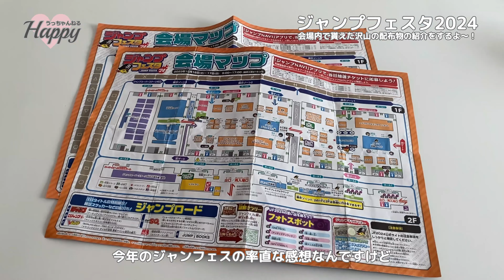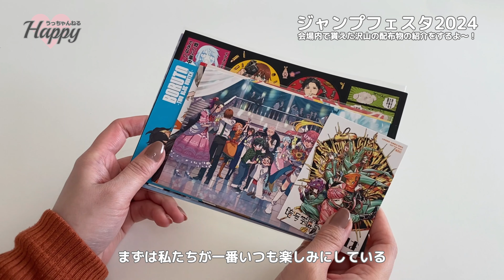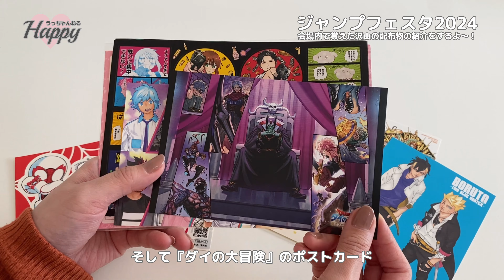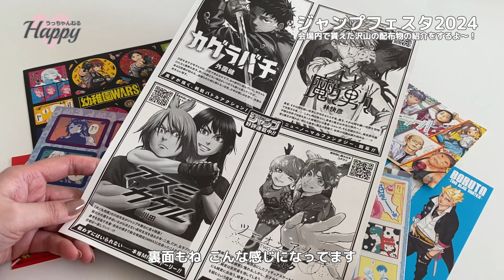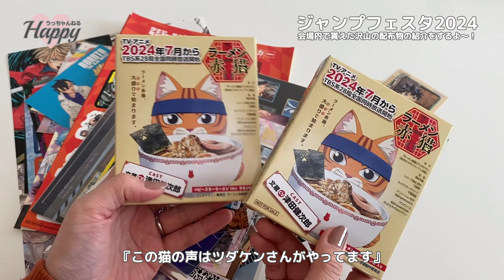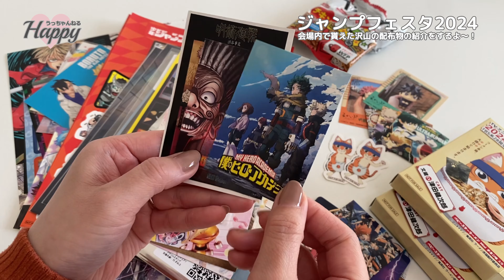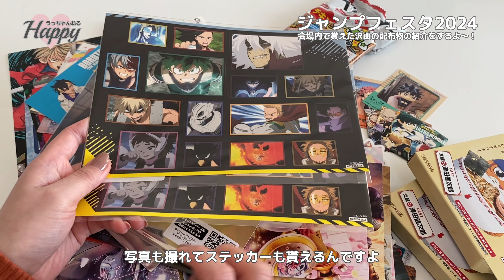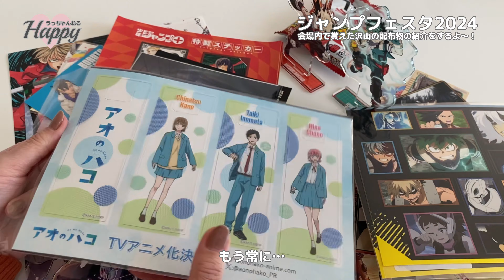『ジャンプフェスタ 2024』に行ってきました！配布物が豪華すぎて幸せだったよ♡ ジャンフェス｜JUMP FESTA 2024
こんにちは！

本日はジャンプフェスタ2024の動画です！
もうジャンフェスから1週間経ったのか～早い…！

今年も有難いことに2日間満喫してきました！
本当に幸せだった～！

今年も事前に運営様に動画UPの件で問い合わせを
させていただいたところ

「X（旧Twitter）など個人で楽しむ程度のSNS投稿は
可能だが、拡散を目的としたYouTube等の投稿は禁止」

との回答を頂きました！
今回は会場内の写真を交えての動画UPはできませんが
GETしてきた物を沢山紹介していきますので
是非最後まで見て頂ければ嬉しいです💕

またネット購入したジャンフェスグッズの
紹介動画もUPしますのでお楽しみに！！！

☪︎⋆｡˚✩.˖⋆°✧*｡.｡･:*:･ﾟ*✲ﾟ*｡✧*✲ﾟ*｡♪.•*¨*•.¸¸♬

☪︎⋆｡˚✩.˖⋆°✧*｡.｡･:*:･ﾟ*✲ﾟ*｡✧*✲ﾟ*｡♪.•*¨*•.¸¸♬